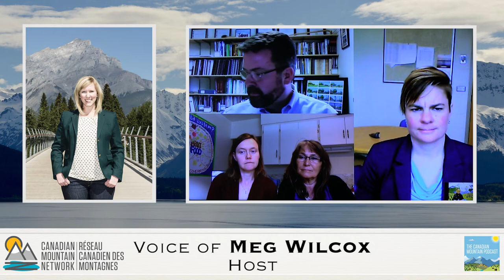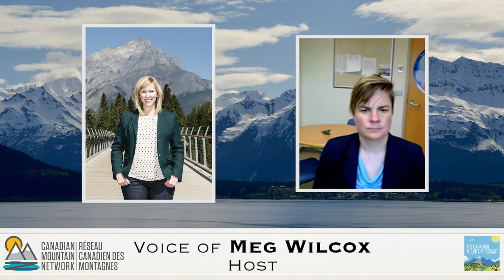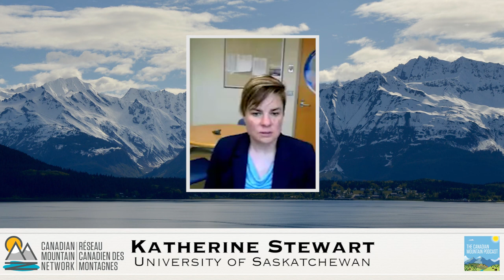Canadian Podcast Episode 1.5: Traditional Knowledge and Community-Based Research in Yukon Territory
The third episode of the Canadian Mountain Podcast explores several community-based research projects with respect and value for Traditional Knowledge in the Yukon Territory. Hosted by Meg Wilcox, our guests discuss their experiences with collaborations, youth training, and working with different partners in order to create and conduct research projects that benefit communities up north.

Guests: Doug Clark, Katelyn Friendship, Norma Kassi, and Katherine Stewart.

We are a voluntary alliance of partners from universities, governments, Indigenous communities, and businesses that is dedicated to the sustainability of our mountain environments and communities across the country and around the world. Special thanks to the University of Alberta and the Faculty of Science for supporting this podcast.